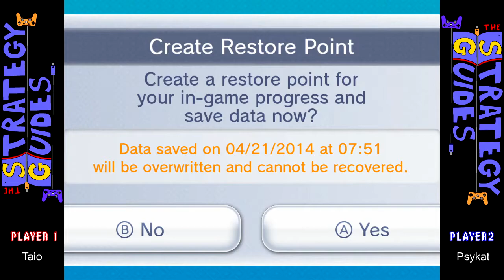Let's Play Donkey Kong Country 3: Dixie Kong's Double Trouble! VS Part 17 Kristmas Kaos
Family is important during Christmas time, that's why the Kongs save theirs from being brainwashed into an evil robot.